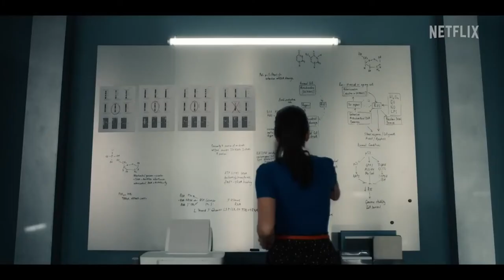The Imperfects - Official Trailer (2022) Italia Ricci, Iñaki Godoy, Morgan Taylor Campbell